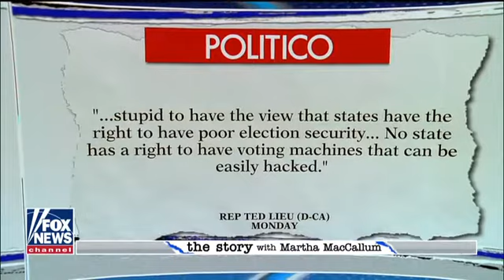Chaffetz: Election security is the latest pretext for a Democrat power grab